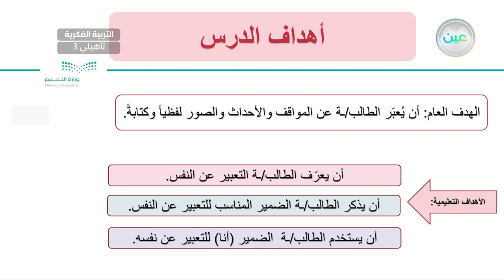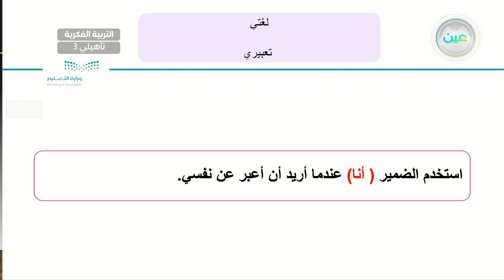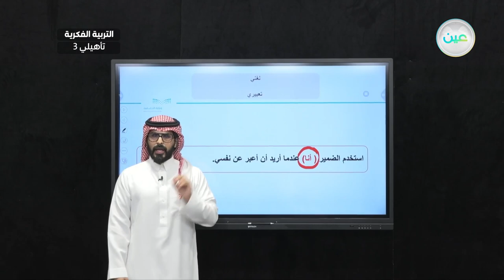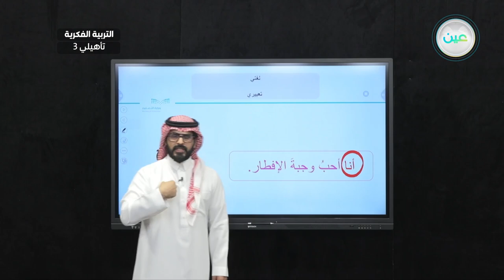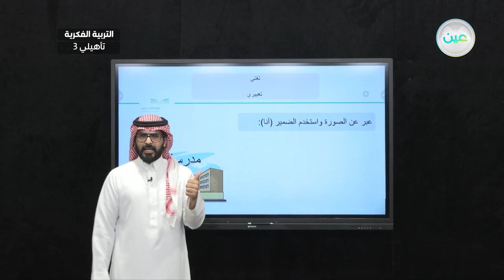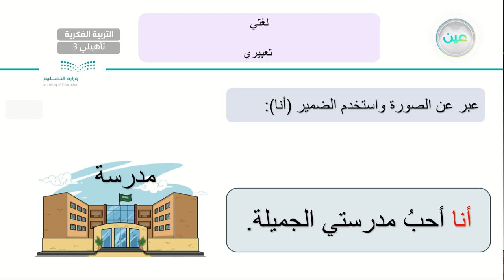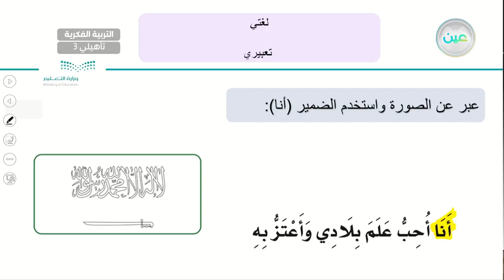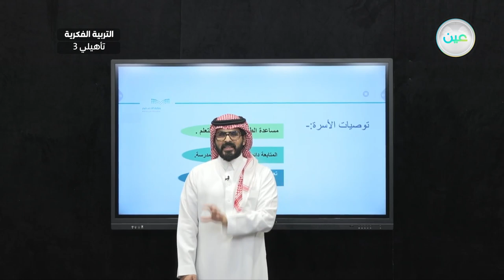نص تعبيري (6) - لغتي - ثالث تأهيلي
الحصة 22 - الأثنين - الأسبوع الثامن - ثالث تأهيلي